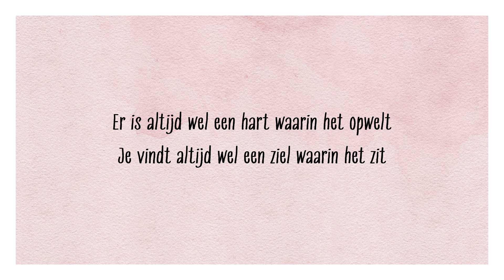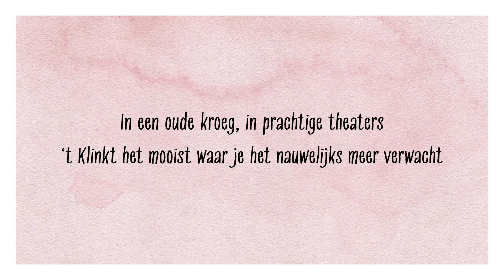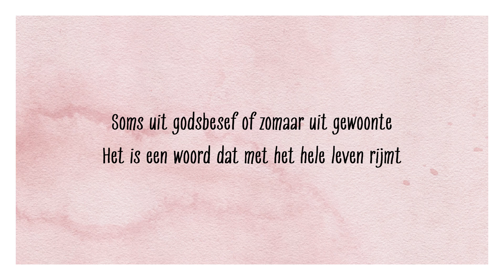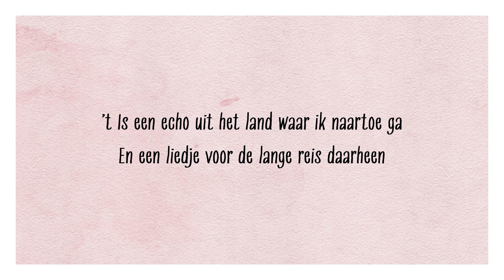Altijd nog wel ergens halleluja - Matthijn Buwalda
Altijd nog wel ergens halleluja is geschreven door Matthijn Buwalda. Het is de vierde single van het album 'Bang voor niks' dat op 14 maart 2022 uitkomt.

Altijd nog wel ergens halleluja (tekst)

Er klinkt altijd nog wel ergens halleluja
Hoe koud de dag, hoe lang de nacht ook is
Er is altijd wel een hart waarin het opwelt
Je vindt altijd wel een ziel waarin het zit

Uit de sloppenwijken, uit de kathedralen
Uit torenflats en op het platteland
In een oude kroeg, in prachtige theaters
‘t Klinkt het mooist waar je het nauwelijks meer verwacht
Het allermooist waar je het nauwelijks meer verwacht

Van Cohen die dood is, maar voor eeuwig zingt
Van een kerkkoor op een doodgewone zondag
Of die van Handel die elk jaar met kerst weerklinkt

Soms uit dankbaarheid voor alles wat gelukt is
Of uit onmacht over alles wat verdwijnt
Soms uit godsbesef of zomaar uit gewoonte
Het is een woord dat met het hele leven rijmt
Zo’n zeldzaam woord dat met het hele leven rijmt

Ook al hoor ik het soms niet, ‘k geloof van wel
En als het langer duurt dan wat je hart kan hebben
Dan zing ik het voor jou en voor mezelf

Gelukkig maar, het neemt me altijd mee
’t Is een echo uit het land waar ik naar toe ga
En een liedje voor de lange reis daarheen

© Tekst en muziek: Matthijn Buwalda, 8 april 2021